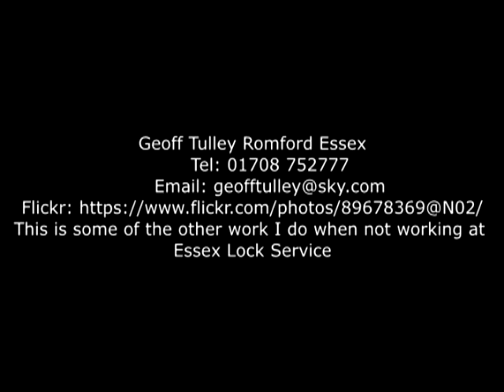Victorian large metal spoke wheel dust cart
A miniature made of wood and metal